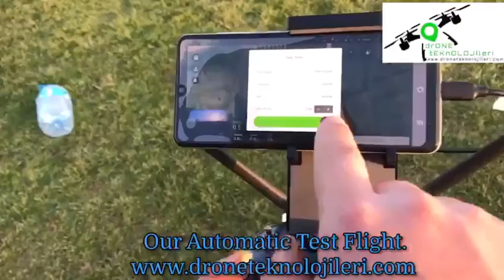cheap good quality herbicide sprayer agricultural, chemical drone for agriculture for grape China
cheap good quality herbicide spray drone agricultural, chemical spray drone for agriculture for grape made in China

Joyance Tech, a professional manufacturer of agriculture sprayer drones for more than 10years and we have exported to 80 countries.
the drone can fly automatically. You will make plans on the app and the drone will finish the task autonomously. The drone is very easy to operate, we provide after-sales service and a warranty.
At present we have three models, 10liers, 16liters, and 30liters, with different capacities, which you can use for your own farm or do the business of spraying services to make money.
16kg payload foldable drone fumigator, motorized sprayer for soyabean China companies
20lt with software agriculture drone sprayer, ag drone for spraying for sugar cane China seller
30L ab point auto flight aerial spraying drone, drone agricultural use for wheat China supplier

drone Agriculture Purpose 16 liters UAV Spreading Seed Adaptor Drone For Farmer China Producer.